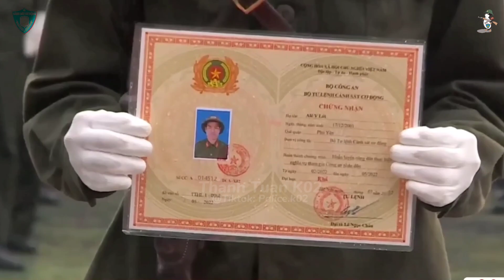Bế Giảng Khoá Huấn Luyện Nghĩa Vụ CAND 2022 - Trung Đoàn CSCĐ Nam Trung Bộ E23